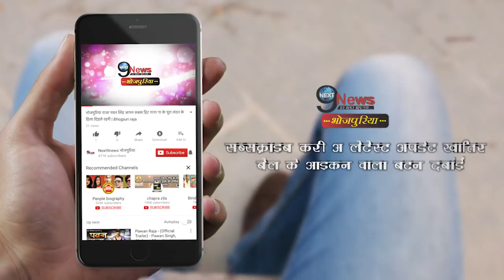खेसारी की पत्नी से मिलने पहुंचा भोजपुरी का ये सुपरस्टार, पार्टी में इस अवतार में आईं नजर